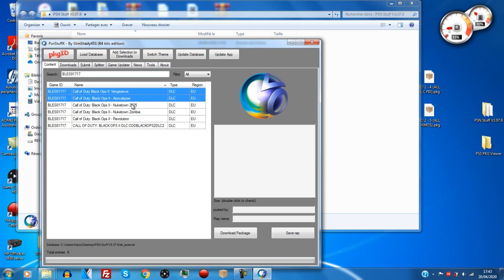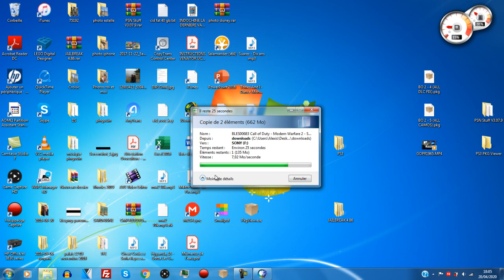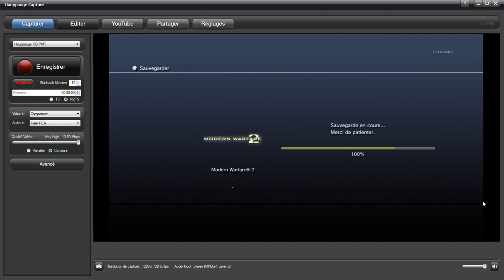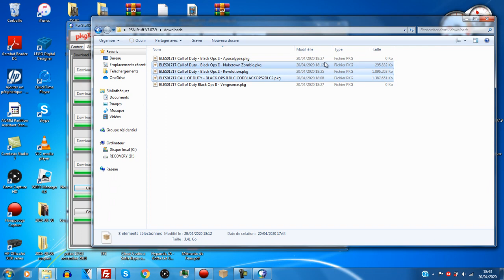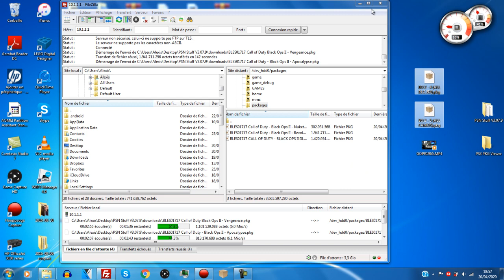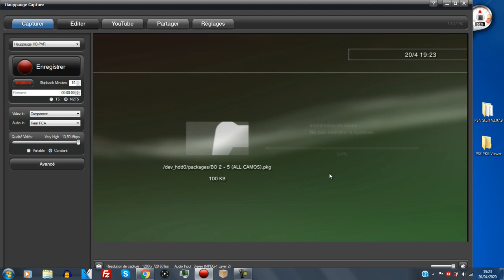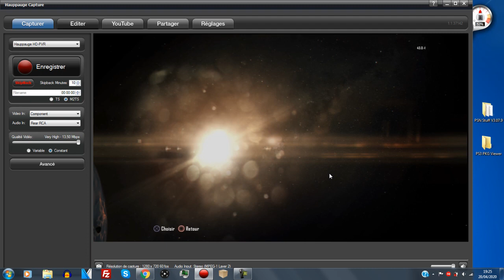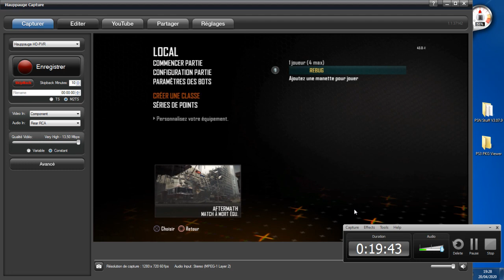TUTO A LA CARTE #1 Installer les DLC de MW2 et BO2 GRATUITEMENT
premier tuto à la carte. Pour ceux qui souhaitent installer les DLC, vous aurez besoin de PSNstuff
Pour ceux qui veulent installer les DLC de BO2 : vous aurez besoin de ceci aussi
N'hésitez pas à marquer en commentaire quel serait le prochain tuto que vous voudriez ;)